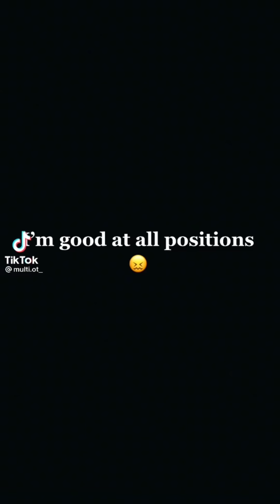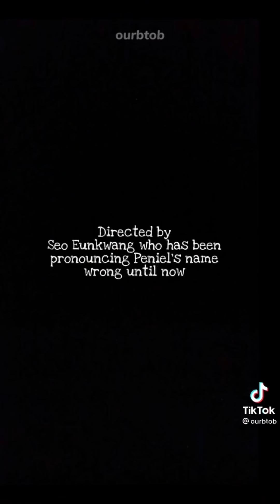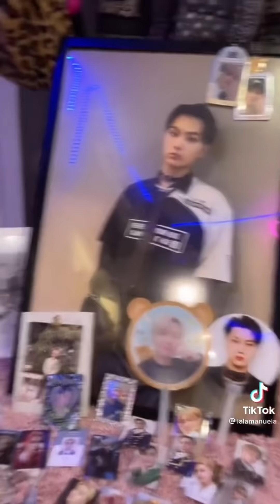kpop tiktoks that actually made me lol pt 15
Show some love to the creators as well, if you have a tiktok account, give them a like or a follow and remember not take any of these too seriously, they’re all just jokes.

If any of your tiktoks are in this video or any of the other ones and you want it removed, please put it in the comments and I’ll try to remove it as soon as possible!)